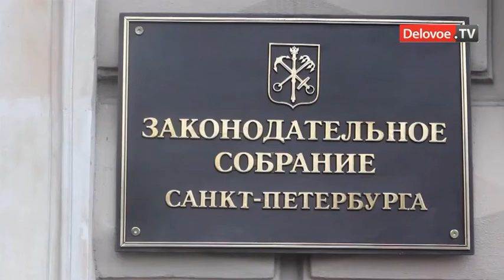Г. Явлинский вышел из больницы после скандала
Григорий Явлинский, один из основателей Яблока, вышел из больницы. В своем Twitter он поблагодарил всех, кто беспокоился и желал здоровья. По словам Григория Явлинского, медики всё сделали: из больницы вышел, самочувствие нормальное.